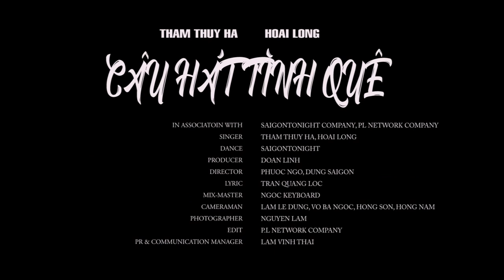HOÀI LONG - THẨM THUÝ HÀ | CÂU HÁT TÌNH QUÊ | Đã thương nhau thì chín đợi mười chờ cũng có là gì!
CÂU HÁT TÌNH QUÊ | THẨM THUÝ HÀ - HOÀI LONG

Tiết mục "Câu hát tình quê" nằm trong Liveshow "Duyên tình Đồng Tháp" của ca sĩ Thẩm Thuý Hà diễn ra hồi tháng 06/2019. Hy vọng rằng quý khán giả gần xa sẽ yêu thích phiên bản song ca này của Thẩm Thuý Hà và Hoài Long.

Thẩm Thuý Hà xin mến chúc tất cả quý vị nghe nhạc vui vẻ và mọi điều như ý trong cuộc sống. Hà cũng mong quý khán giả đừng quên bấm ĐĂNG KÝ kênh YouTube của Hà để đón xem những ca khúc và MV mới được phát hành trong thời gian tới ạ.

© Bản quyền thuộc về THẨM THUÝ HÀ OFFICIAL.

© Copyright by THAM THUY HA 🚫☞ Do not Reup.